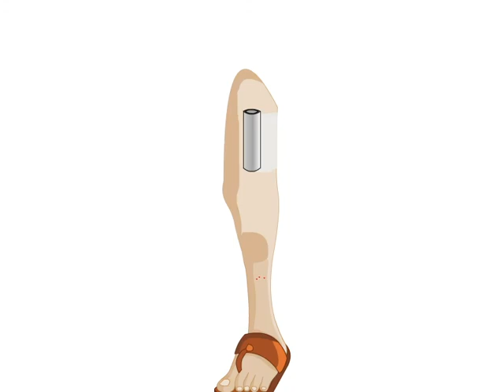Safety and First aid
“Safety is as simple as ABC - Always Be Careful”. SAFETY. • Safety is the condition of being safe (protected). • Accidents can happen anytime, anywhere First Aid box.